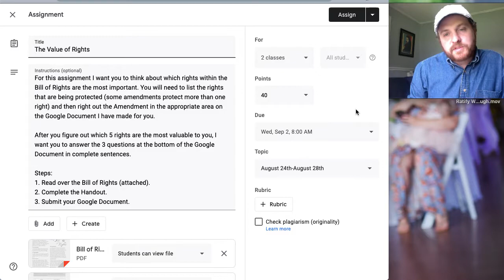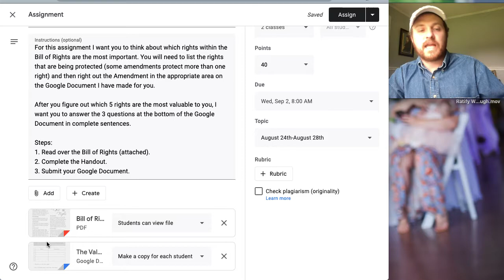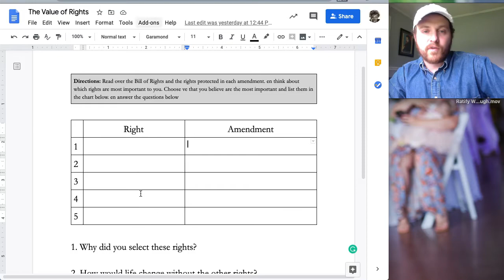(Civics) Value of Rights Walkthrough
This is a walkthrough for the Value of Rights assignment.